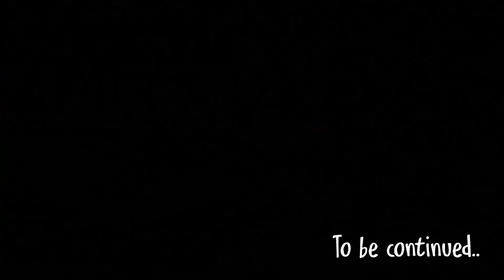Sims 4 Story | Unrequited love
There's a reason why it's called unrequited love. If ever I have the same story with someone else, I'll apologize in advance. I don't intend to copy you and I don't have time to browse every story there is in the sims 4. This is for fun only and I don't plan on having my videos monetized.

This is my original character Lucia Cassidy Everglade. In our makeup collaboration she's under the house of Slytherin but in the Sims she's under Imethyr (Mischief Magic).

Note:
Gryffindor on the subtitle wasn't supposed to be there. It should be Olivia's surname Aquilae.